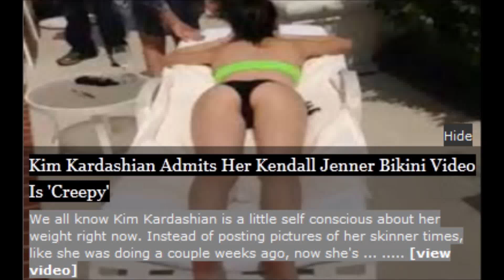Kim Kardashian and Kendall Jenner make 'Creepy' Bikini Video